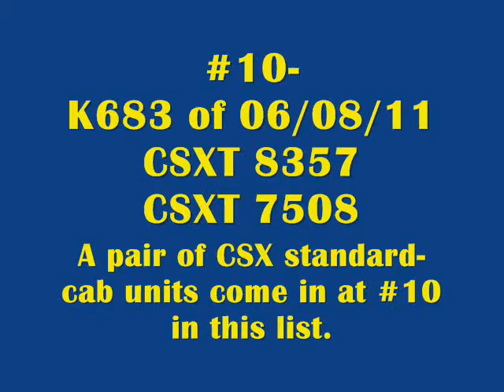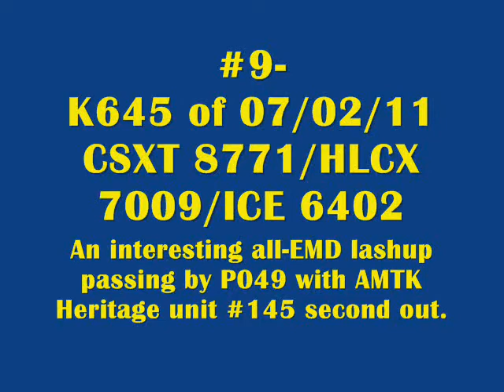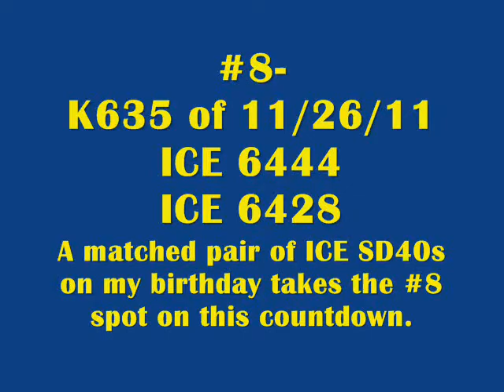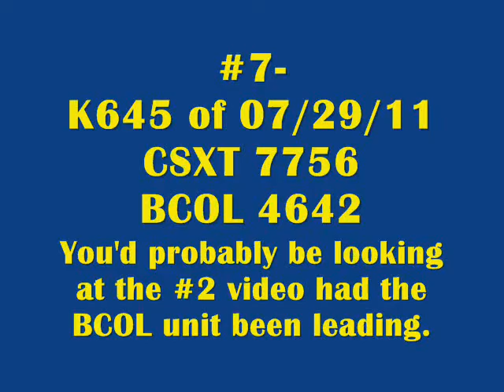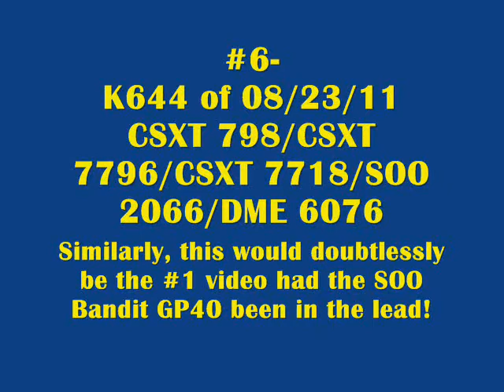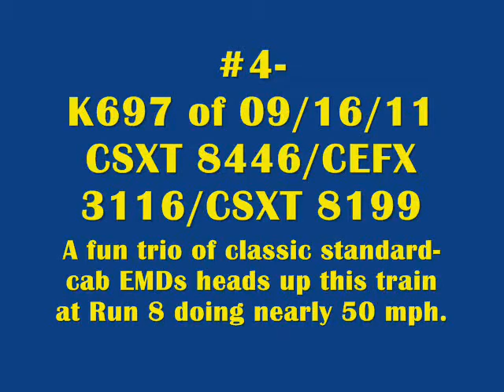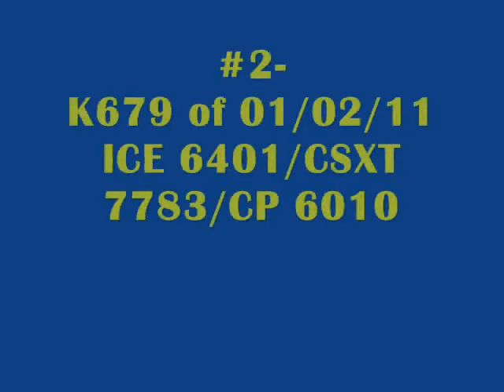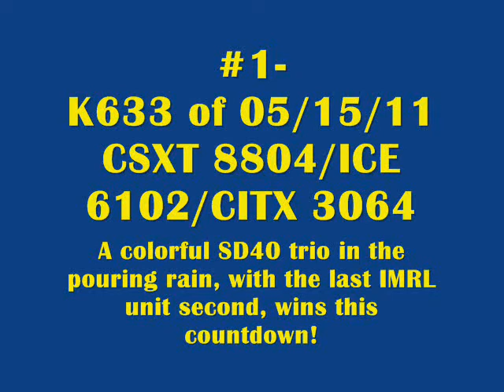My Top 10 Ethanol Train Catches of 2011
Presented for you here are the 10 best ethanol train locomotive lashups I managed to catch on video in the year 2011. A few more 2011 Top 10 videos (admittedly a bit overdue) plus a bunch of new 2012 footage is all to come!